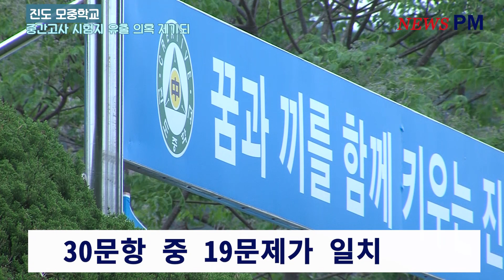진도 모중학교 중간고사 시험지 유출 의혹 제기되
전남 진도군의 한 사립 중학교에서 중간고사 과목 중 한 과목의 시험문제가  지난해 시험 문제와 똑같이 출제돼 논란이 되고 있습니다.

지난 10일부터 이틀간 실시한 중간고사에서 특정 과목의 시험문제 30문항 중 열아홉 문제가 지난해 출제된 시험 문제와 일치한다는 것입니다.

아직 배우지 않은 교과과정에서 시험문제가 출제됐다는 주장도 나왔습니다.

학부모들은 아직 배우지 않은 시험문제를 특정 학원에 다니는 학생들만 정답을 맞혀 특정학원에 시험지가 유출된 게 아니냐는 의혹을 제기해 파문은 커질 것으로 예상됩니다.

진도교육지원청은 사실을 확인하고 진상조사에 들어갔습니다.

뉴스 픽처 이종현입니다.